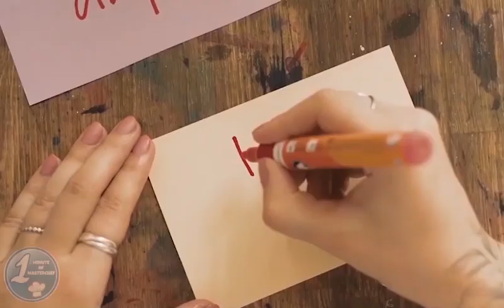The dish that changed Jamie Oliver | MasterChef Australia Season 15 Ep. 2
MasterChef Season 15 Episode 2 is Jamie Oliver Two-Round Challenge. The contestants cooked in a two-round challenge for a chance to compete for immunity.